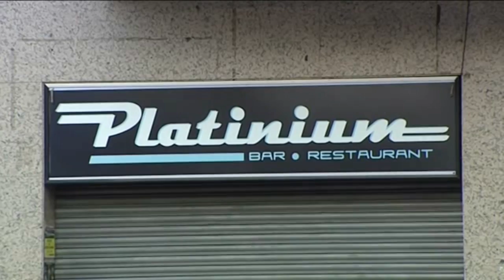dos heridos y un dominicano muerto en un bar de barcelona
Dexter Santiago